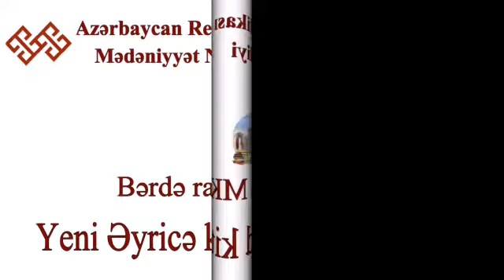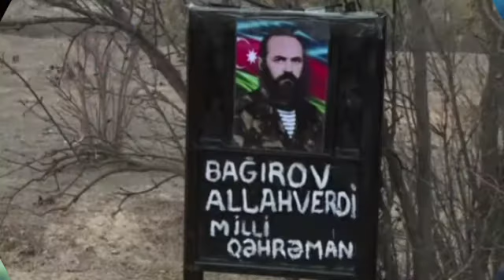Qarabağın igid oğlu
Bərdə Regional Mədəniyyət İdarəsinin tabeliyində olan Bərdə rayon MKS-nin Yeni Əyricə kənd kitabxana filialı Azərbaycanın Milli Qəhrəmanı Bağırov Allahverdi Teymur oğlunun anadan olmasının 75 illiyi (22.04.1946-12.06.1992) münasibətilə “Qarabağın igid oğlu” adlı videoçarx hazırlayıb.